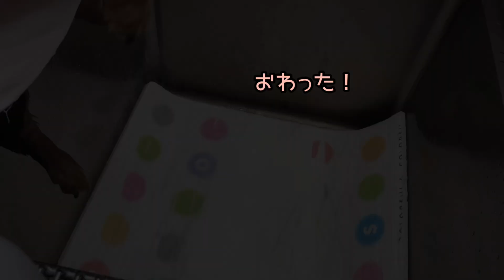【犬の薬用シャンプーのやり方】脱毛、ベタベタ、臭いが改善。動物病院の薬浴を徹底紹介。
今回は犬ちゃんの薬用シャンプーの当院でのやり方についてお話ししています。皮膚病で痒みがあったり、脱毛、べたつき、臭いがある場合には原因を特定してそれにあった内服薬を使用するのと併用して薬浴もおすすめしています。
自宅で洗うのと、病院で洗うのとでは全然仕上がりが違う！と飼い主様にお褒め頂きましたので、今回は動画にしてみました。
どんどん毛が生えていく様子がとても嬉しかったです。かゆみも臭いもかなりなくなってきましたよ！
長年皮膚病で諦めていた方も諦めずに治療すると良くなるケースもあるので、諦めずに動物病院にご相談下さいね。
使用する薬用シャンプーの種類は獣医師の診察を受けて相談してみてくださいね。

ベタベタ汚れを浮かすために使用していたオイルはこちら
無印良品ホホバオイル

今回使用したデイリーケア下洗いシャンプーはこちら
ヘルスラボシャンプー

リンスはこちら
ザイマックスリンス

‹三ツ池動物病院のイラスト書いて下さる方募集›
ミケちゃんやクーちゃん、モナカさん、こにゃん、パンチ君などなど
イラストとっても嬉しいです！（動画で使う可能性があります）
twitter DM　まで
三ツ池動物病院　@mitsuikeAH

三ツ池動物病院は
インフォームド・コンセント （＝医師が病状や治療方針を分かりやすく説明し、患者の同意を得ること）の徹底を図り、ペットに優しく、飼い主様にご納得いただける診療を心がけております。 また、トリミングとホテルも併設しておりますので、ペットのトータルケアは当院におまかせください。

三ツ池動物病院では獣医師・看護師募集中です！
気になる方はお気軽に病院にご連絡ください！

↓当院の働く様子がご覧になりたい方はこちら↓

動物病院が連休中の時のバタバタの動画

動物病院の一日全部みせます
↓☆【動物病院ルーティーン】動物病院の一日を密着、定点カメラを設置しました。動物鍼灸治療も！↓

↓獣医さんのまったりラジオ↓
毎週木曜夜１０時～（youtubeのコメントの質問に答えていたりします）